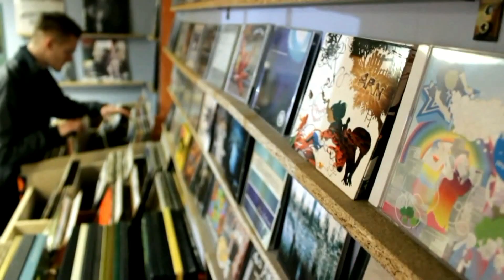Meeting Amenra - Interview with Colin H. van Eeckhout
We talked about his approach when it comes to creating new music for Amenra and why it's so important to make it happen only when the time is right, about dealing with pain through music and about importance of collaborating with other artists.